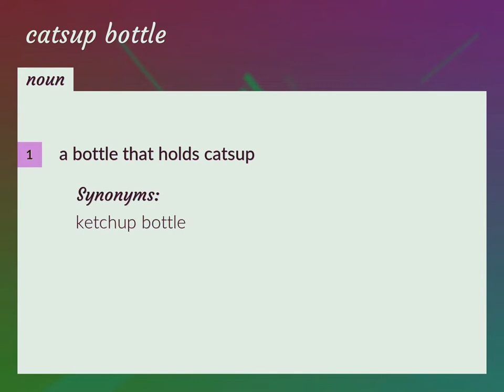Catsup bottle | meaning of Catsup bottle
What is CATSUP BOTTLE meaning?